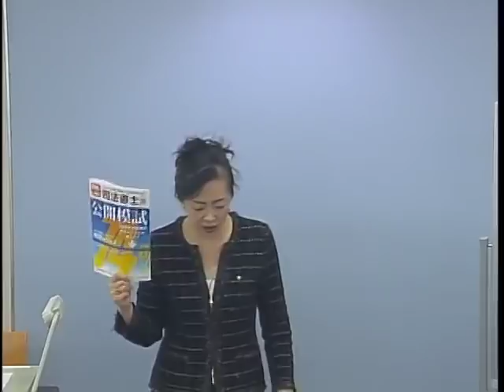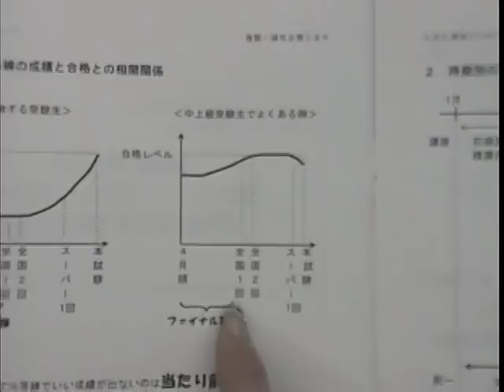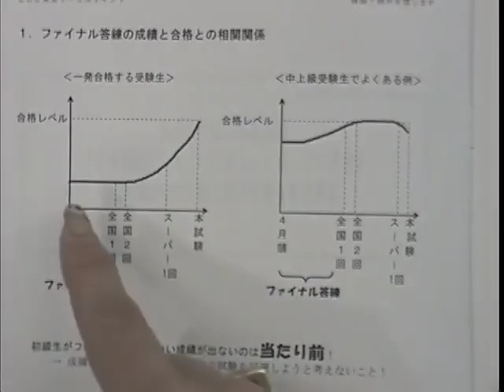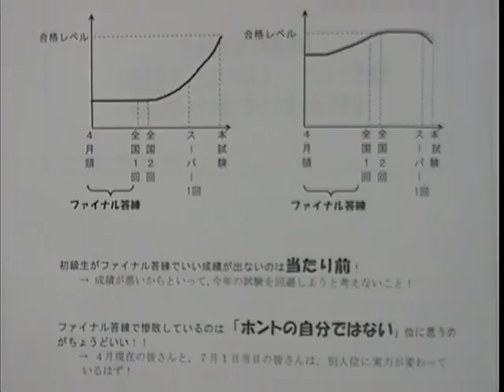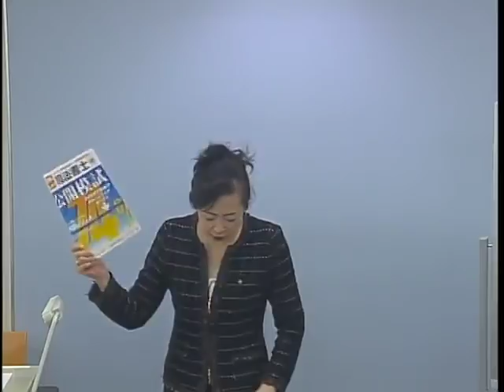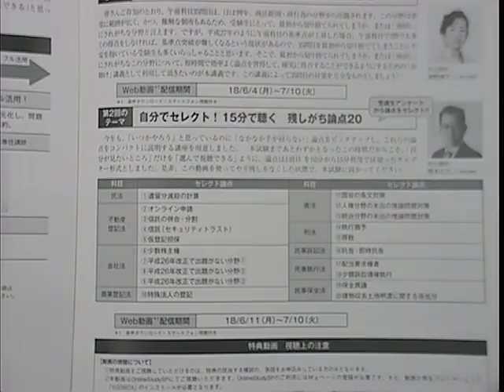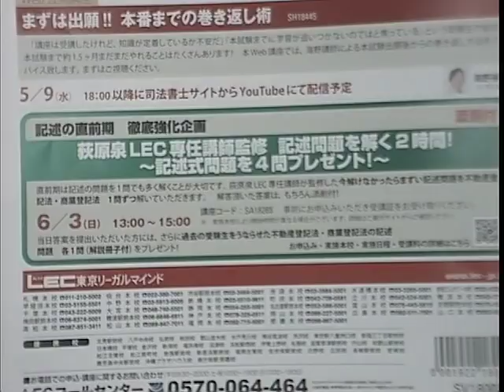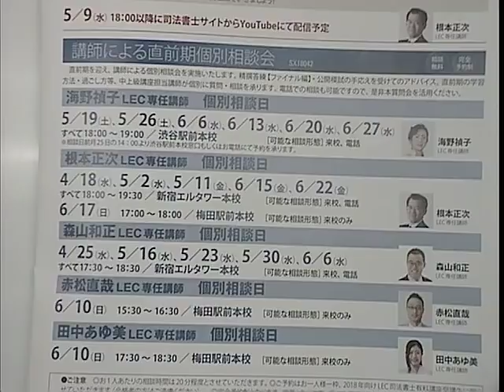全然解けない…と気付いた人こそ勝機あり！海野講師の駆け込み寺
◎2018　最後の年に！　精撰答練・公開模試
[ファイナル編]　4月開講